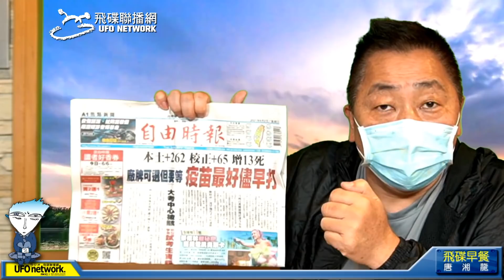'21.06.02【觀點│唐湘龍時間】「中國疫苗」爛？為何WHO採認國藥、科興？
節目時間：週一至週五 08:00-09:00

◎節目內容大綱：
● 「中國疫苗」爛？為何WHO採認國藥、科興？